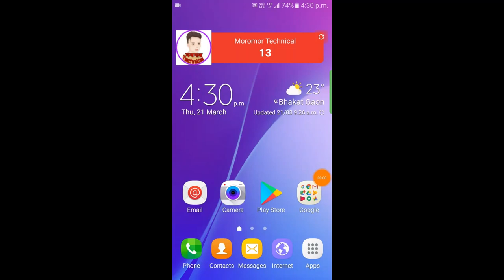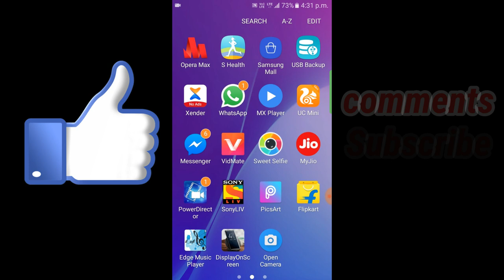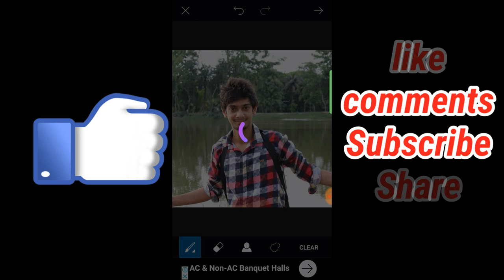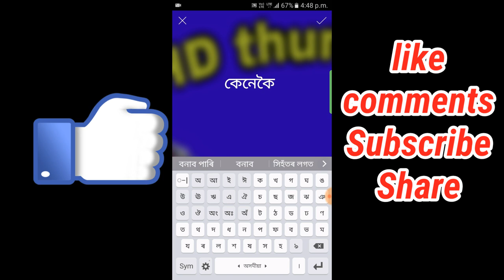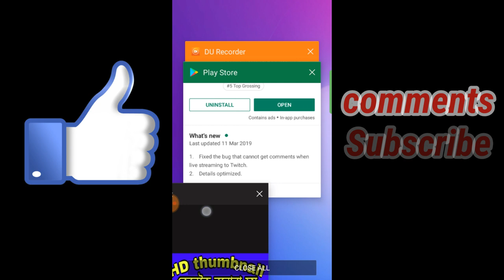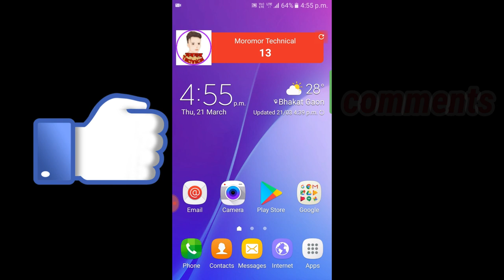How to make YouTube thumbnail on android HD moromor technical